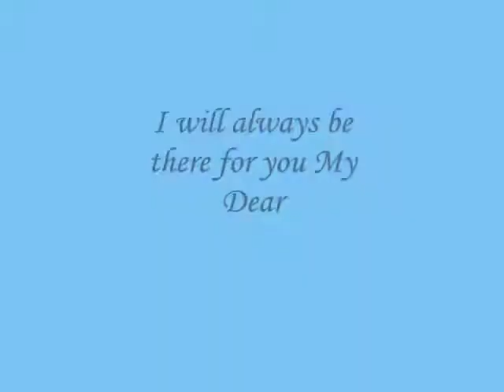I will always be there for you My Dear ,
do.
do so
Money is an excellent servant, but the host
very bad.